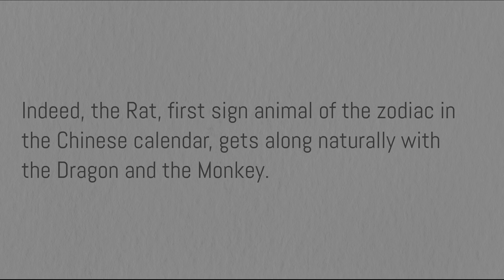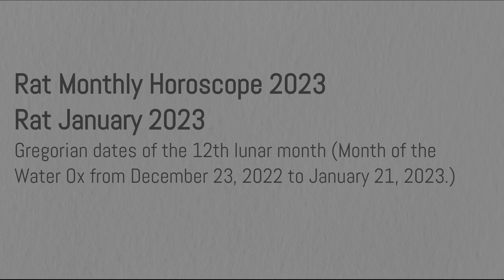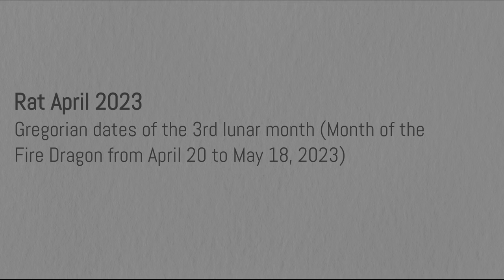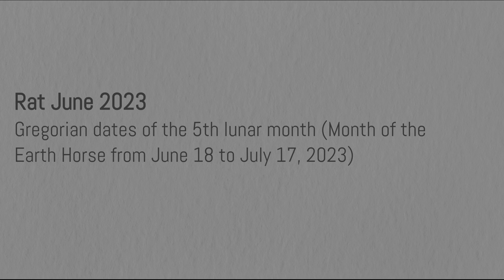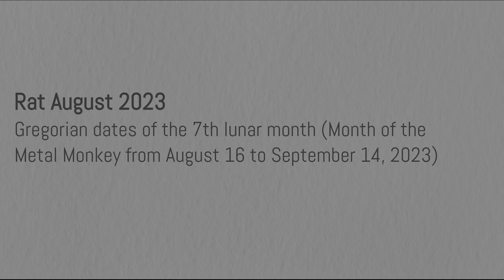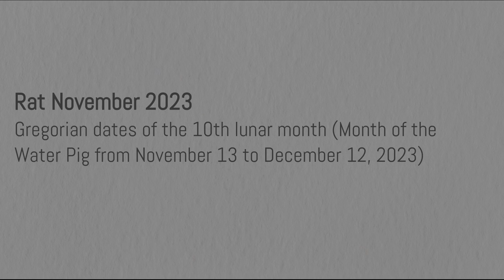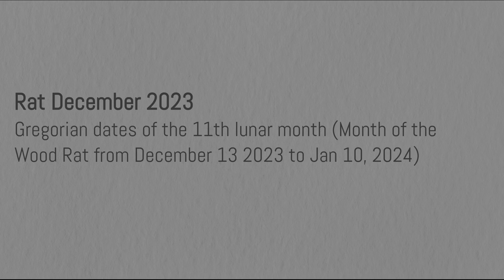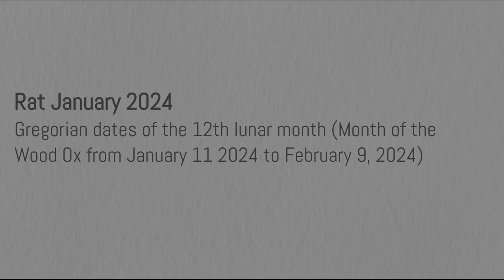Year of the Rat Personality Horoscope for 2023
Knowing perfectly how to make his interlocutors feel comfortable, the Rat nevertheless abstains from establishing a balance of power within the limited framework of a discussion. He is indeed  sufficiently sophisticated and cunning to almost never need to resort to primitive forms of communication, such as intimidation or violence. His undeniable magnetism and intelligence arouse the curiosity and fascination of both his friends and his enemies, who fear him with reason. The Rat having the defects of his qualities, he will not hesitate to use the most obscure subterfuges to obtain what he seeks, for the pleasure of the game, to earn money easily or to take revenge on someone who would have had the presumption to steal him.

Indeed, of a subtle and penetrating nature but also opportunistic and greedy, the thirst for wealth of the Rat seems disproportionate and his will to climb the social ladder insatiable. He might well and wrongly be suspected to be venal. However, money is in fact for him the only guarantee of security that can appease his existential anxieties.

In a romantic relationship, the person born during the Chinese Year of the Rat is very passionate and involved in his couple and marriage. However, when he feels betrayed or neglected emotionally, he can easily let his heart dominate him. After a break-up, like a soul in pain, he wanders in constant agitation, between the warmth and the coldness of his lost hopes. Fortunately, he usually quickly gets back to his senses, because he can't stand to stay alone for too long. Individualistic when it comes to his own interests and his wallet, he doesn't have a particular liking for loneliness and is fully aware of what a warm and loving home can bring as benefits.